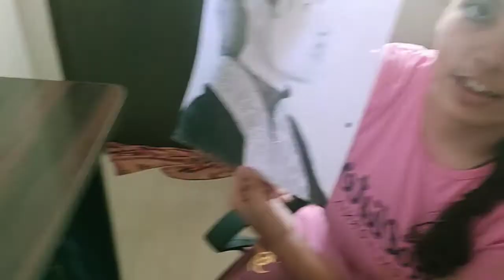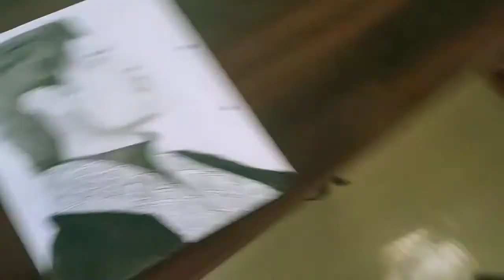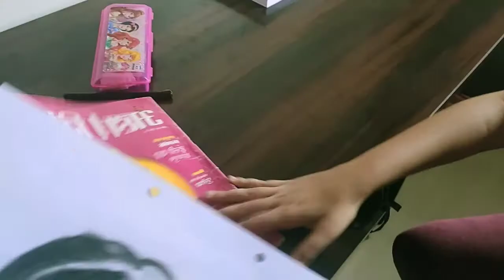Finally...Book ordered and Drawing completed 😄